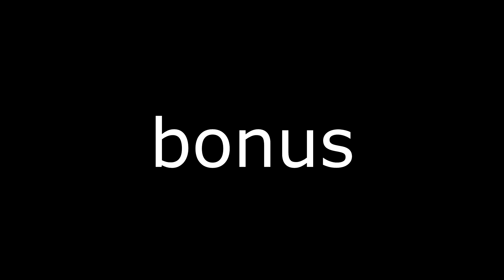Je suis superman IRL - Tyrolienne 1600m à 120km/h (superbesse)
mon code promotionnel de 7€: MrPlayerMultiGaminggamo7

Rocket au commande je vous souhaite une agréable vidéo
installé vous bien et interagissais avec moi dans les commentaire bonne vidéo .

EXTRAS TAGS: Rocket Gaming FR call of duty battlefield , minecraft mlg halo master chief defi vidéo game détente gg fun advance warfare glitch out of map hors facebook news twitter intro